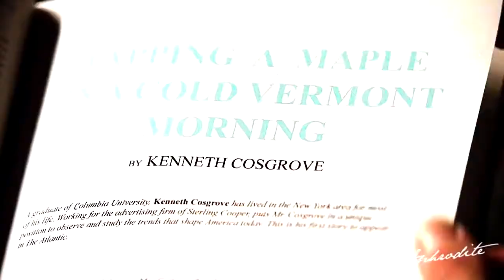• Peggy and Ken [ 22]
Well, Peggy and Ken Cosgrove were never a couple, but there was certainly a lot of interaction between them over Mad Men.
This is the first video of both, but it will not be the last, there is much more to be exposed, especially after the fourth season, where both work side by side, and become more friends.
If in the first season we have Ken Cosgrove as the typical womanizer of the 60s, over the decade he becomes a better man (hi marriage) and he comes to appreciate Peggy even more (despite constant sexual assaults in the first seasons, comments Bad about her appearance and the immense desire to make her a symbol of severity and religiosity, there are times when Ken sticks out immensely as Peggy's competence with Belle Jolie, something both Pete and Paul Kinsey have difficulty admitting.
Well the way is to imagine if something good and romantic would happen if both had found themselves single and willing to become a couple over those years of maturity,

COUPLE | Peggy Olson and Kenneth Cosgrove
FANDOM | Mad Men
COLORING | Mine